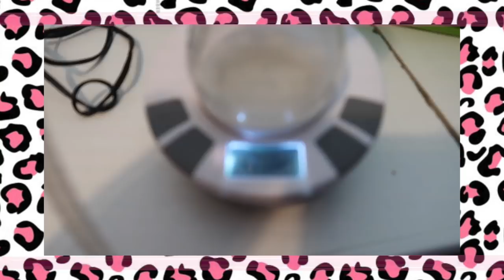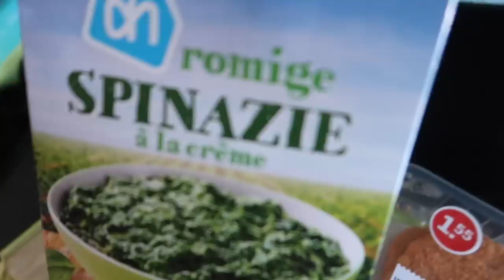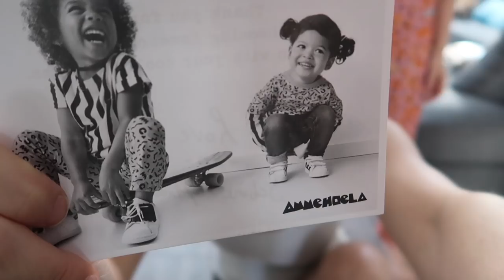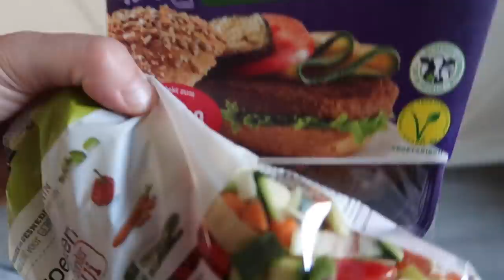ZOMER KLEDING VOOR JOOL (H&M) & LIEFDE 💓| Vlog #336 | Diesna Loomans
Jool gaat opzoek naar leuke zomer items bij de H&M en verder is het echt alleen maar genieten hier! ALLEEN MAAR LIEFDE. Ik heb er geen woorden voor. INTENS gelukkig momenteel.

POST:
Social1nfluencers
t.a.v. Diesna Loomans
Rietlandpark 333
1019 DW Amsterdam